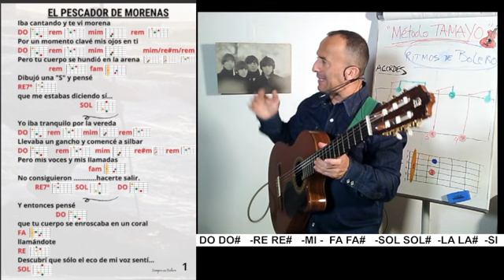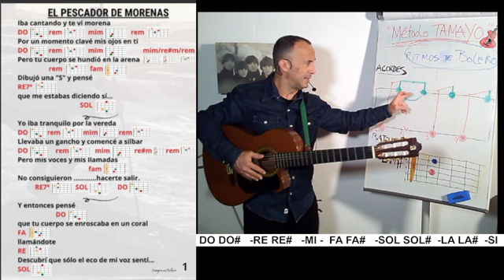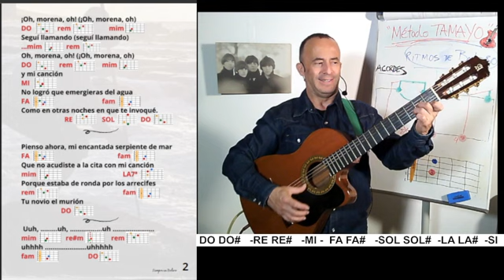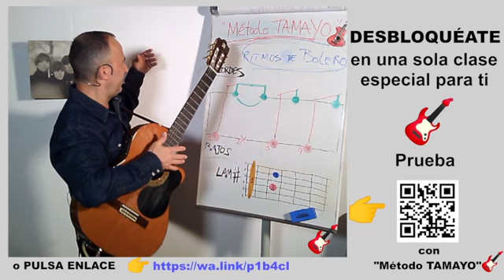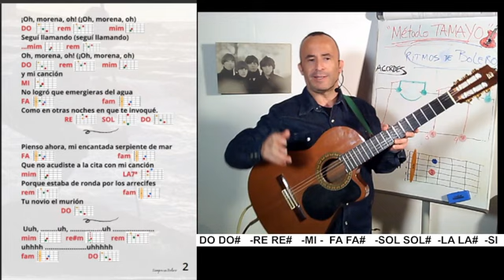EL PESCADOR DE MORENAS🎸Fácil para tocar y cantar🎤con Guitarra